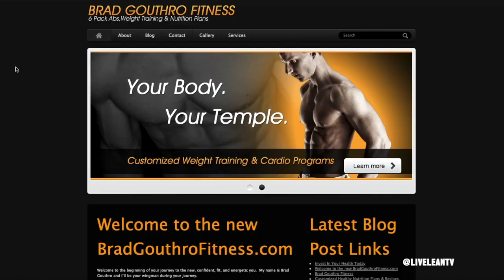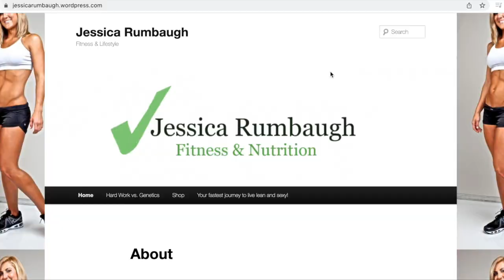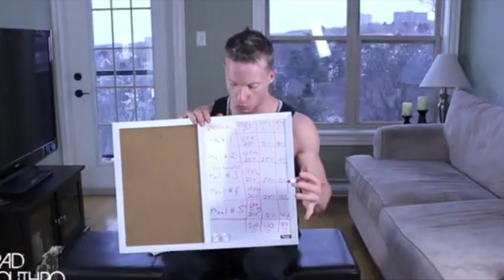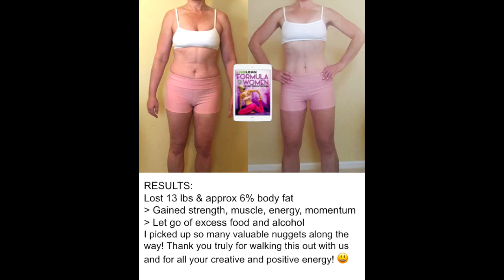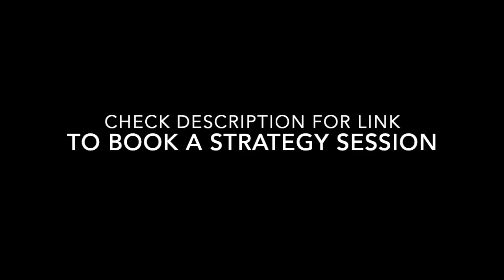What is Live Lean Coaching? Why and how it works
Book a Strategy Session here to get all your Q's answered and sign up

I'd love to work with you on achieving your Dream fitness results and learning how to sustain them for life.

This is a 3-month program to work directly with me, tracking your progress and understanding the Live Lean philosophies to get and sustain optimal body results for life.

I'm passionate about helping people in this way because I know what it's like to self-sabotage and feel frustrated, confused and defeated on the fitness journey.

If you're ready to let go of limiting beliefs and be mentored by someone who's done it please book a strategy session with me to meet and see how I can help you. ❤️